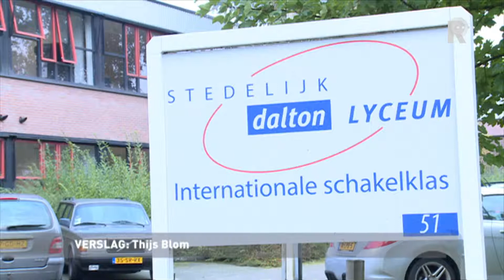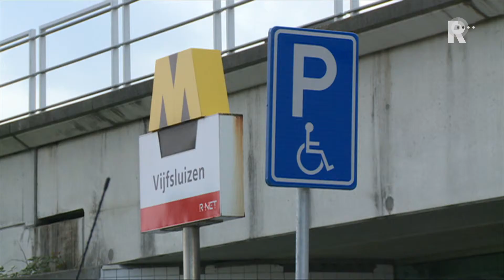Rijnmond Nieuws - 22 september 2015